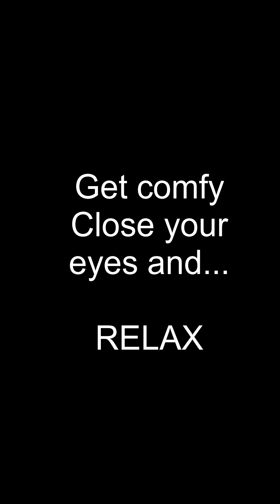Encounter your feelings; A guided meditation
They say home is where the heart is. The heart is your safe place. It is your place of comfort and security, but there are marauders who are trying to take away your peace and security. They are the familiar spirits known as feelings.

In this video I share with you a back story to how you magnify your feelings, as I share with you scientific evidence that you can research for yourself, that shows you just how magnetic you are as you attract what your feel.

Here are some youtube videos on the magnetic field to help you understand that you too are a magnet!

This scientific insight allows you to better understand the meditation I will guide you in, as you learn how your breathing is everything. Your breathing and your thoughts create a magnetic force called your feelings. In this mediation I will share with you how you can take captive of your thoughts as you can begin to alter your habitual feeling patterns today.

You want to stop attracting toxic people?
You want to learn more?
You want to be more creative?
You want to be more joyful?
You want to be more assertive?
You want to be more loving?
You want to stop sabotaging yourself and your efforts?

This meditation is the motivation you may need. It's a game changer. It was for me.
Take from this video what you want and use it in your own meditation practice.

LET ME KNOW YOUR RESULTS!

Thank you for your support to this channel.  Blessings.